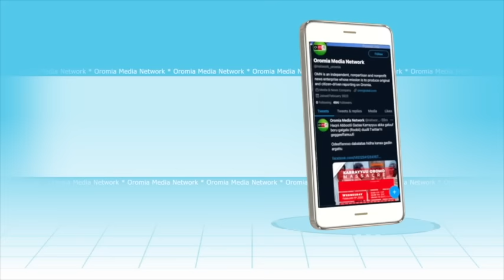OMN ODUU IJOO ONK 2, 2023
Sirna beekamtii kennuu Yuubotaa
Dhaamsa Abbaa Duulaa Dinquu Dayyaasaa